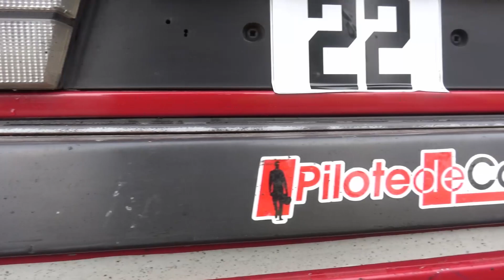Best Of Haro / Scavino - Alfa 75 V6 Rallye des Côtes du Tarn 2020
Vidéo personnalisée pour le Team V6 !